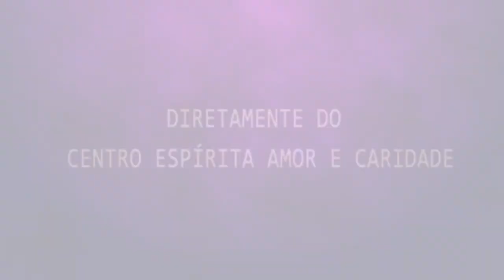Palestra Espírita - José Natal - Em busca do Eu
Palestra Espírita com José Natal e o tema de hoje é Em busca do Eu

Baixe o Aplicativo da Radio CEAC:
24 Horas de Doutrina Espírita